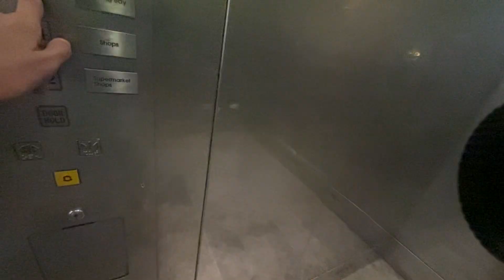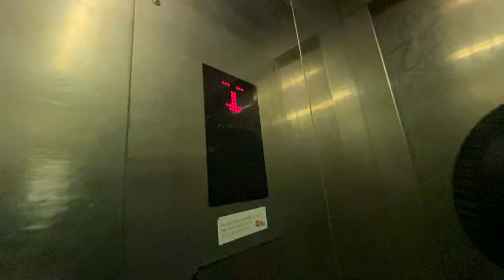OTIS Goods Lift at Bedok Mall